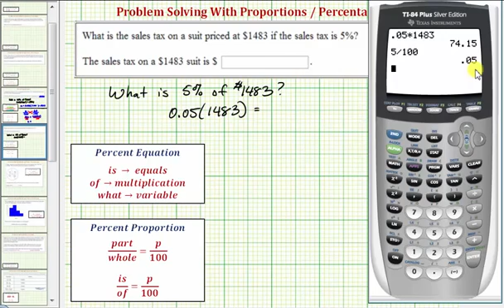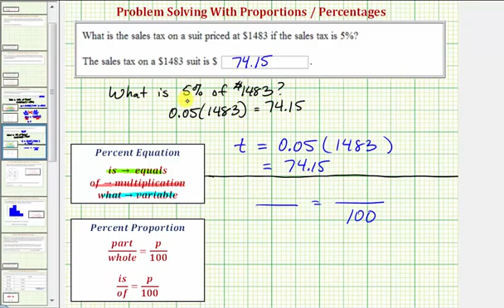Ej: Porcentaje de aplicación - Impuesto sobre las ventas dado porcentaje (ecuación y proporción)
Este video explica cómo determinar el impuesto a las ventas sobre un monto de venta dado el porcentaje de impuestos correcto usando la ecuación de porcentaje y la proporción de porcentaje.